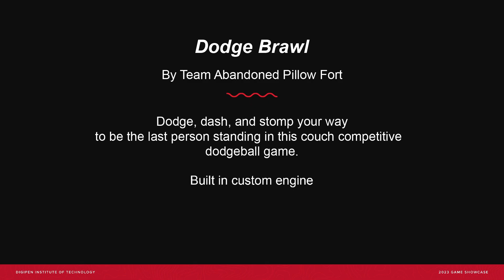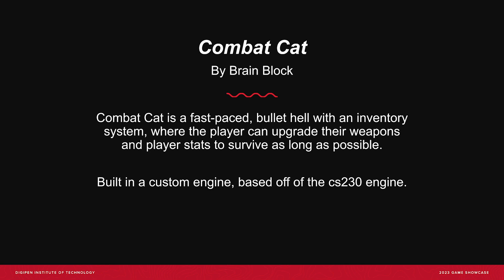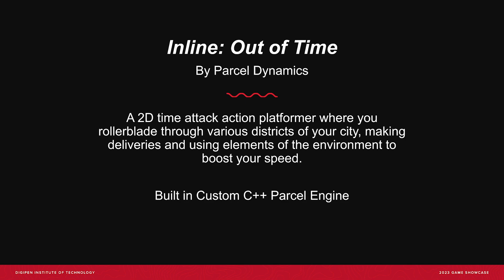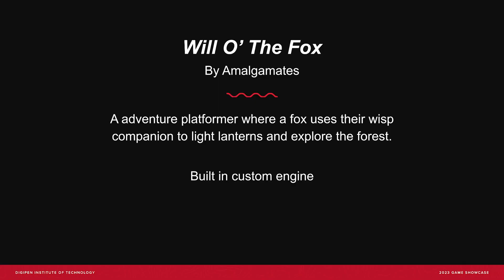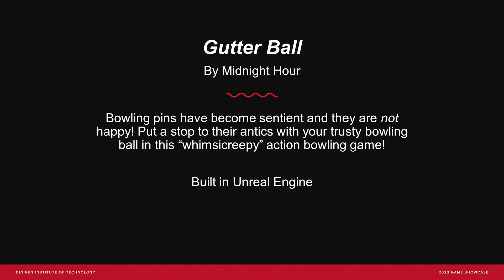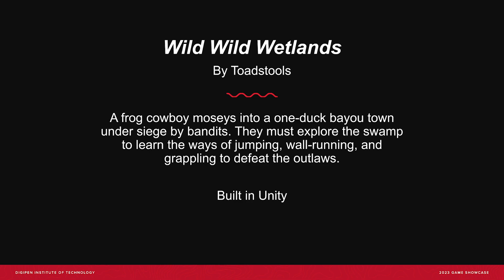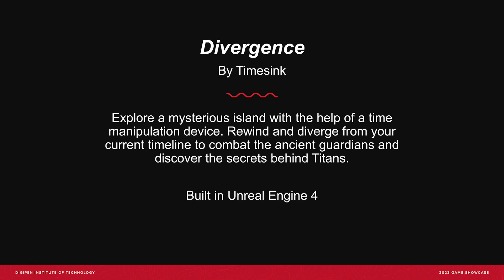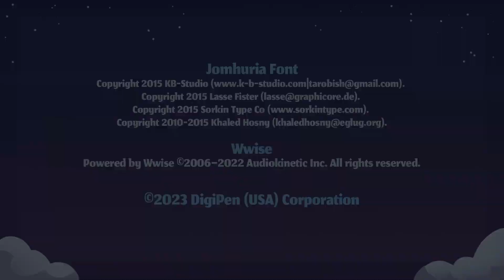DigiPen Institute of Technology | 2023 Game Showcase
Check out all of the awesome new games our students worked on during the 2022-23 academic year, many of which will be freely available soon on Steam and the DigiPen website!

DigiPen Institute of Technology is a leader in education and research in computer interactive technologies.